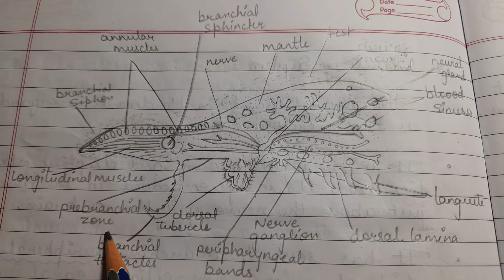Excretory System of Herdmania (Notes) Bsc 2nd year Zoology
Handwritten notes 📝available.
If you find any doubt then you can ask me in the comment section below